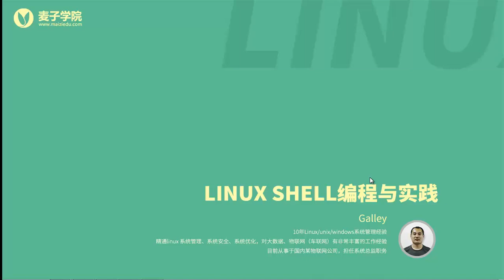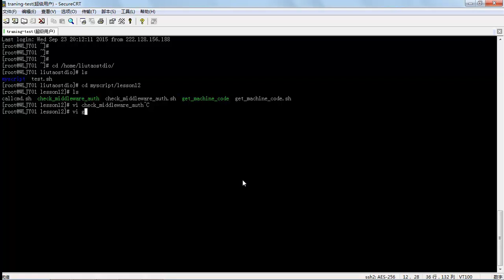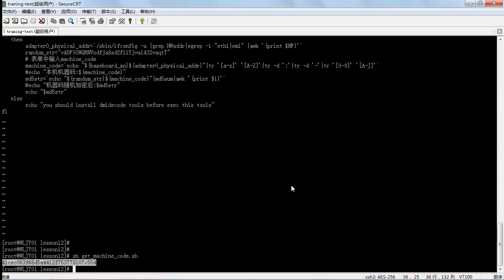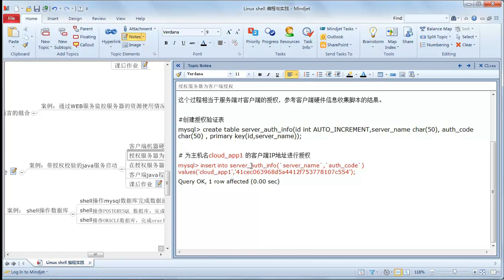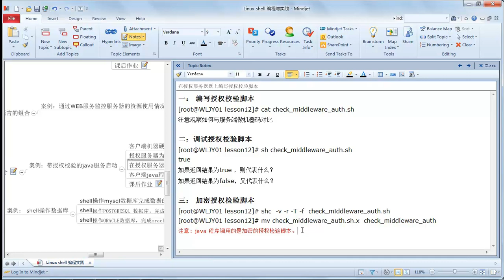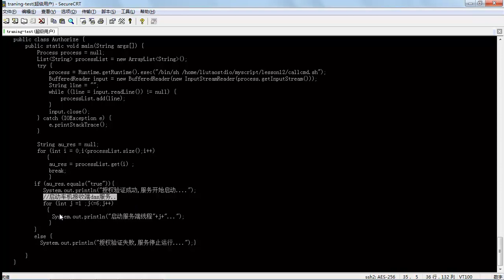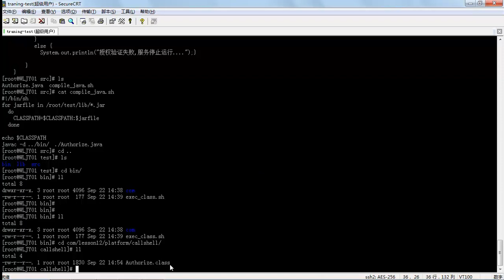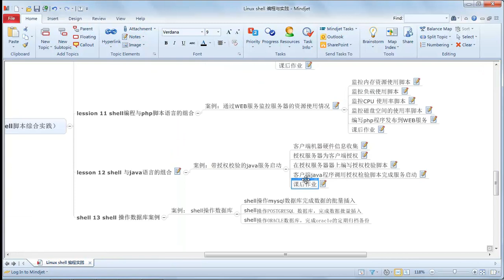Linux SHELL编程与实践15 shell与java语言的组合完成服务启动的授权验证